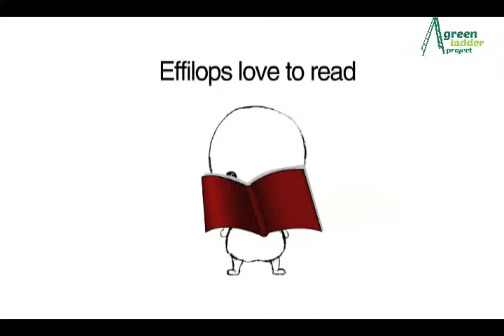Green Ladder Project - The Effylop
A small animation based on the theme of changing behaviours. It is based on the idea that a small animal called the Effylop can hear the earth whisper. What would the earth say to us if we could hear it speak?. A question I think everyone should ask.